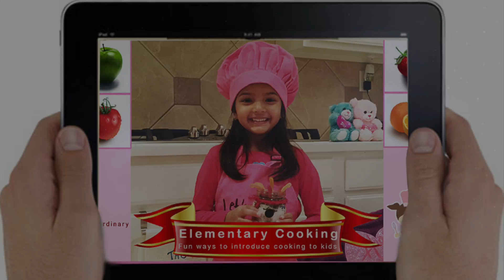Introducing Ice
Connect with ICE

Ice is a talented model and performer. She loves to cook and be adventurous.